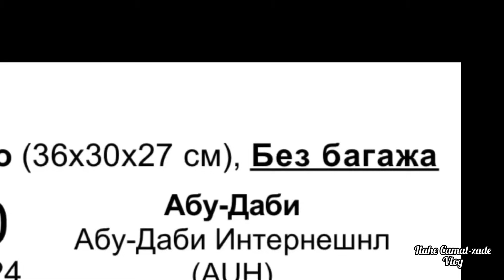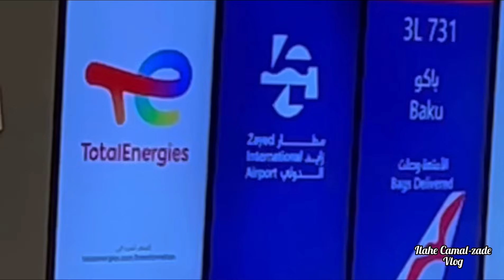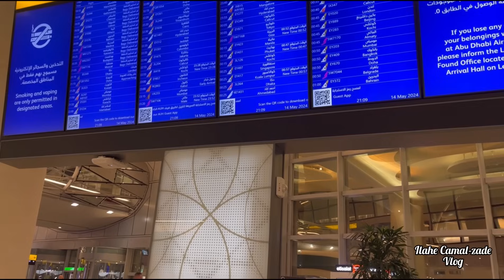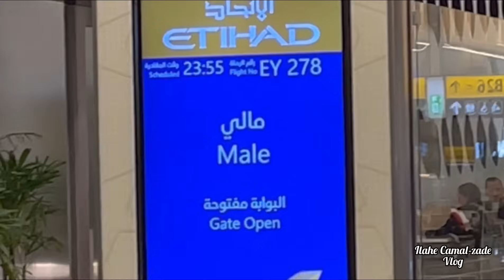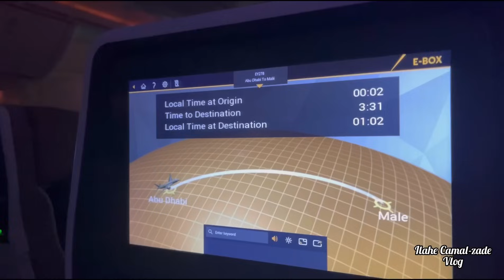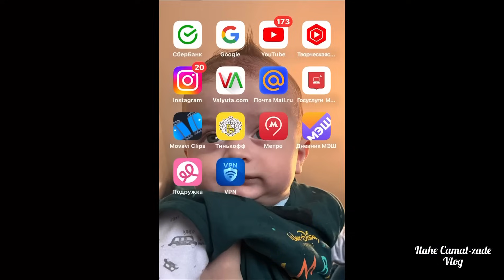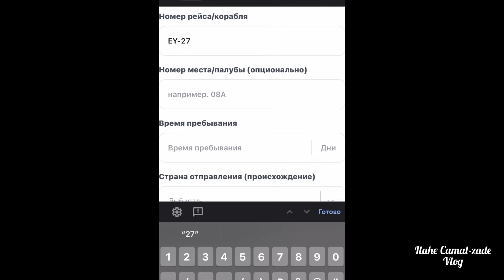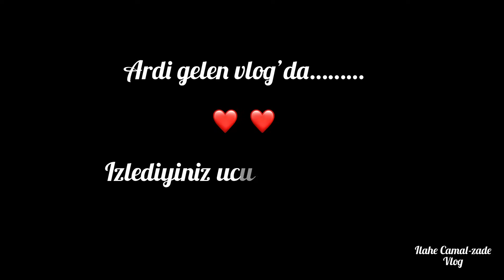ABU DABI’DƏN MALDİVƏ 🏝️| UŞAQLARSIZ MALDİV TƏTİLİ | SƏRNİŞİN TƏRBİYƏSİZLİYİ | vlog -310